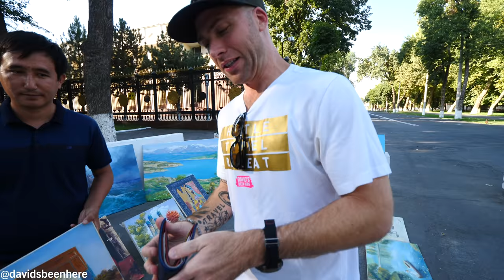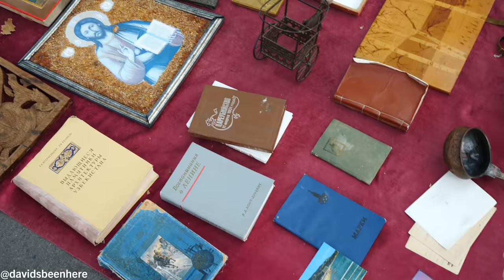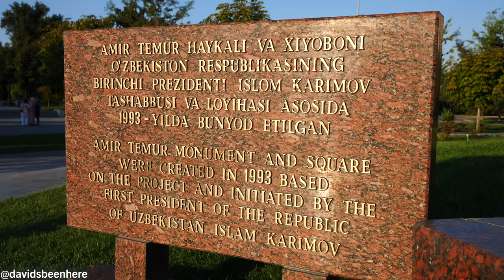Juicy UZBEKISTAN Fried Chicken (Tabaka) at Ugolok + Broadway Street | Tashkent, Uzbekistan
My second day in Tashkent continued with a tour of Broadway Street in the Uzbek capital and a dinner of some incredible Uzbekistan fried chicken tabaka! Join me as I continue exploring this beautiful and fascinating former Soviet city!

I started out on Broadway Street, the main pedestrian street in Tashkent. You can buy lots of souvenirs and crafts, including artwork. I couldn’t wait to check out this place! It’s where the locals meet and have fun!

There was lots of incredible artwork on sale. The paintings were very affordable. Broadway Street is great to visit later in the day when it’s cooler. It gets really busy! I really liked a couple of the paintings. The one I had my eye on was a beautiful painting of Samarkand and was about 450,000, or about $45 USD. The vendor gave it to me for 400,000! It took him 10 days to paint it.

There were also some antiques like old cameras. There was also some jewelry, silver utensils, and more. A lot of the antiques were from the Soviet era. There were also some Soviet hats!

There were also some really realistic paintings with wooden frames and animal skin as the canvas. They came in all sizes!

There were also people making portraits, as well as street vendors. It only cost $20 to get someone to do a portrait of my daughter. I paid half upfront and he’d drop it off at the hotel for me. We passed more crafts like pottery and plates and some city bikes.

I played a dart game and got 7 out of 10 and got a stuffed pink bunny for my daughter. It only cost me $0.30 to play! There were more games and little shops further along. I could see fast food like burgers and hot dogs. It’s a real family-friendly place.

We saw a monument to Amir Temur in the center of the city. Temur was a Turco-Mongol Persianate conqueror who founded the Timurid Empire in Central Asia. He was the first ruler of the Timurid Dynasty!

Next, we went to go eat the best fried chicken in Uzbekistan at Ugolok, next to the main street. The restaurant is 55 years old, and their recipe is 55 years old. The chicken is organic and is fried in butter instead of oil.

I got a wing and leg. I also had a tomato drink that reminded me of a gazpacho. I also had some bread. The chicken wing was so juicy and tasty. It was a little salty and had a nice flavor. The drumstick had a lot of flesh on it. I could taste how fresh and organic it was. It was really farm to table! It was unreal how stellar it was. Tender, juicy, and moist, exactly how I like it.

Then, I tried it with the bread. There was more lamb and beef here in Uzbekistan, so it’s a bit of a surprise to have some chicken. You have to have this chicken when you visit Tashkent!

From there, I got to watch and follow a marching band in the town square! What an awesome afternoon!

I hope you enjoyed coming with me to try the incredible Uzbekistan fried chicken tabaka at Ugolok Restaurant!